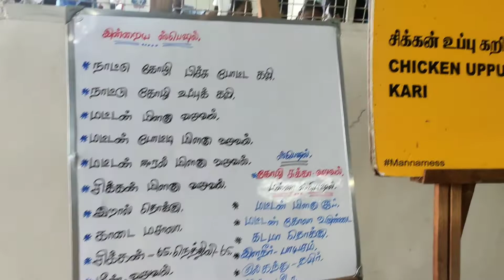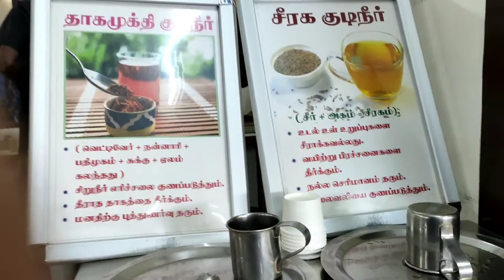manna mess acharapakkam.... extremely delicious and homely food#mannamess#mess#acharapakkam